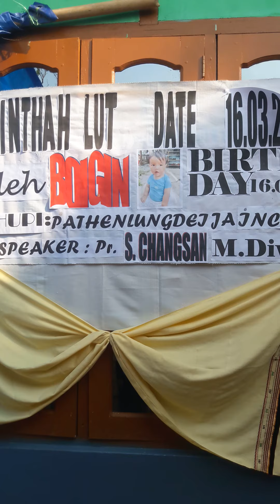watch hw we da villager celebrte birthday dnt mis di endng prt.MANy2 HAPY RETNS OF DA DAY MA BOY.